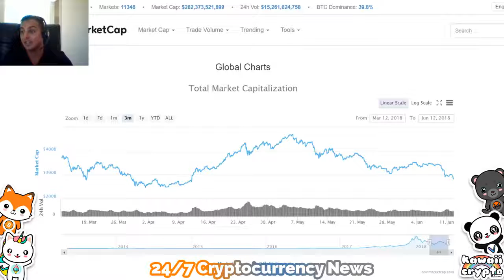NASdaq CEO on Bitcoin Cryptocurrency self regulation Bloomberg News